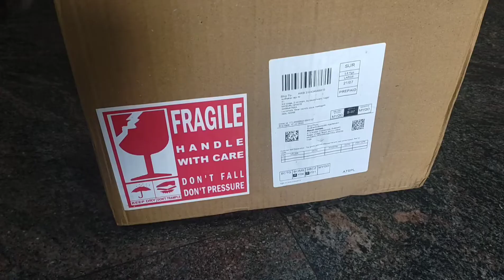Cook well Bullet product unboxing video/My first unboxing video in my channel/cook well Bullet